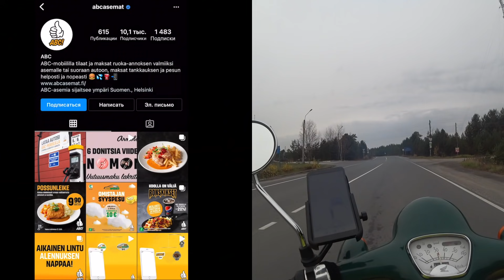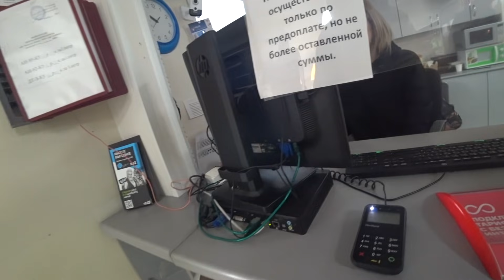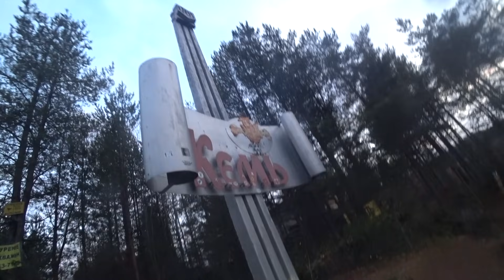ПУТЕШЕСТВИЕ НА СКУТЕРЕ HONDA GIORNO НА СЕВЕР ЧАСТЬ 2 | ПЕТРОЗАВОДСК - КЕМЬ - РАБОЧЕОСТРОВСК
В этой серии едем в Рабочеостровск на берег Белого моря , чтобы увидеть знамёнитую церковь из фильма Остров. Климат меняется на полярный, температура падает на один градус каждые 100км при движении на север. Мальчик страдает! Пицца крутится ! Хейтеры не годуют! Контент мутится!:)

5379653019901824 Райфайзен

мой инстаграмм с крутыми картинками @_pizzaboy_

Вся Музыка в видео это Epidemc Sound
Проходи по ссылке и регистрируйся, первый месяц бесплатно.